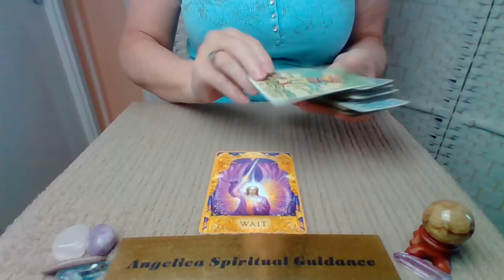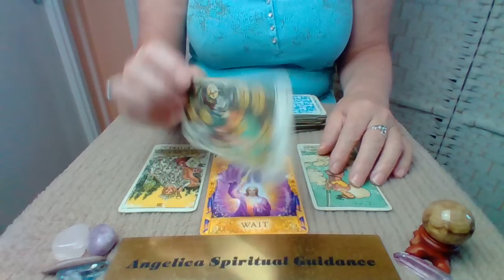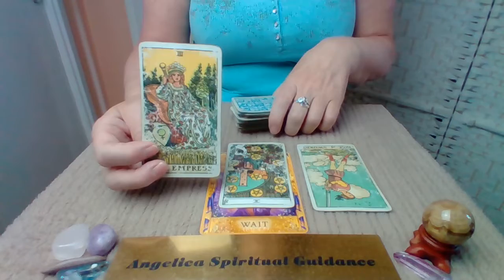Quick Daily 25th October 2022 - Take Time To Think Things Through !